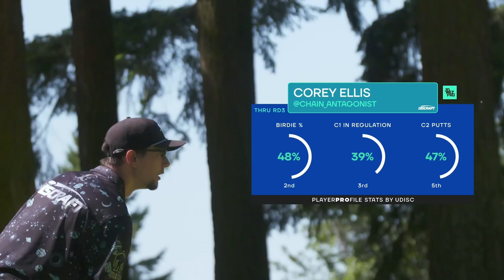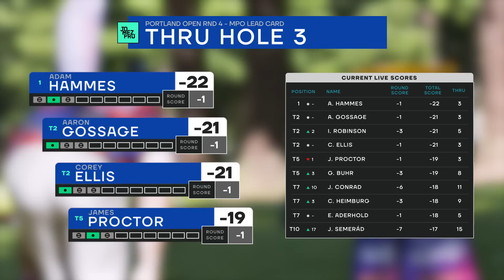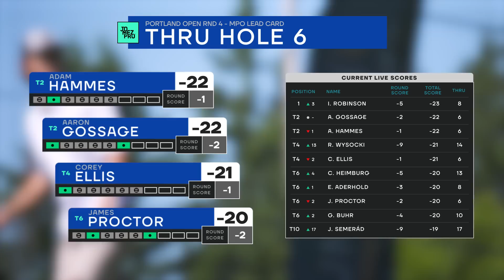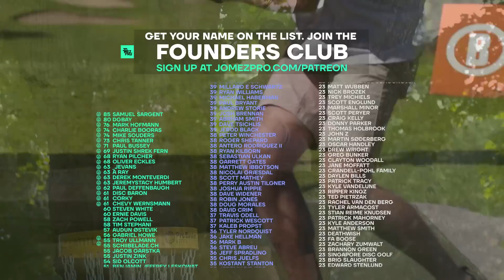2023 Portland Open | MPO FINALF9 | Hammes, Gossage, Ellis, Proctor | Jomez Disc Golf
Card: Adam Hammes, Aaron Gossage, Corey Ellis, James Proctor
Course: Glendoveer Golf Course | Portland, OR

Jomez and the DGPT are sending one lucky JomezPro Patron and their best Disc Golf buddy on an all-inclusive trip to the 2023 World Championships!

to learn more and see how to enter!

00:00 Start
03:05 PLAYER PROFILES
04:00 HOLE 1
09:09 HOLE 2
12:07 HOLE 3
16:24 HOLE 4
20:08 HOLE 5
24:55 HOLE 6
27:35 HOLE 7
32:12 HOLE 8
36:10 HOLE 9
40:15 UDISC LEADERBOARD CHECK-IN
40:59 FOUNDERS CLUB LIST